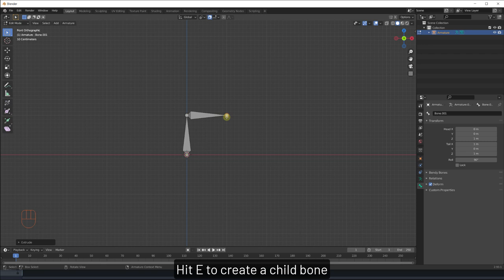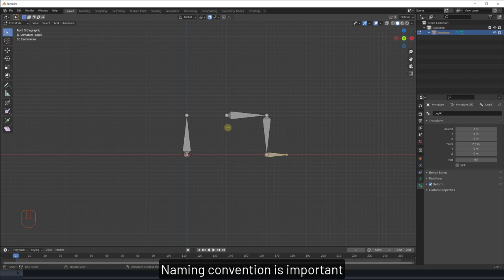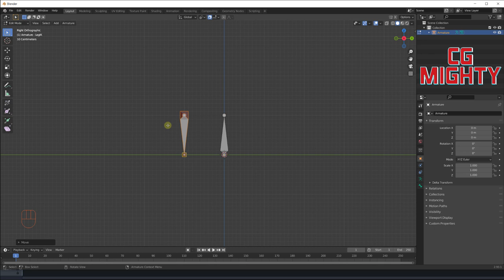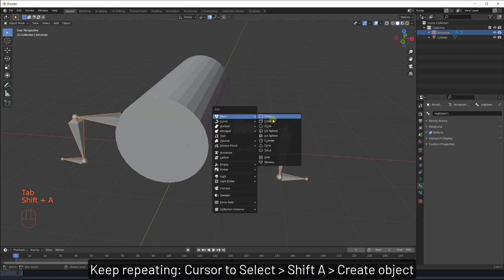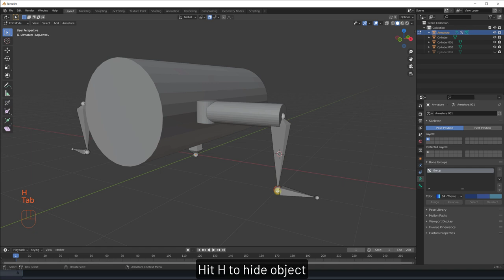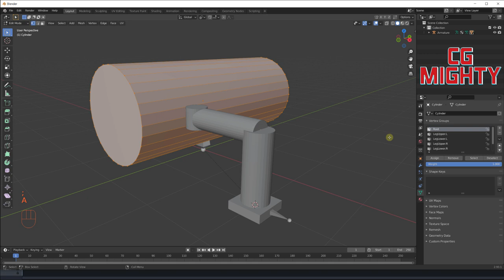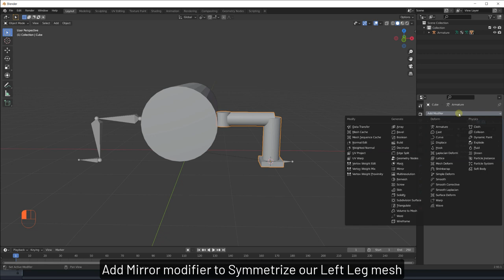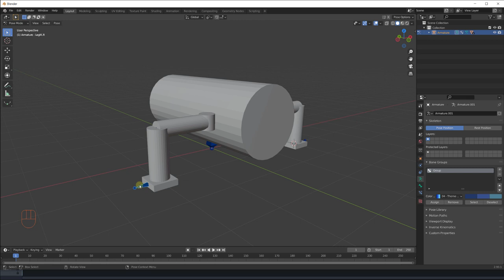Blend Tut Spider Tank Rigging 1/3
Hi everyone, in this video I will show you how to create your own spider tank very easy and simple.

0:12 Amature
2:50 Bind Mesh